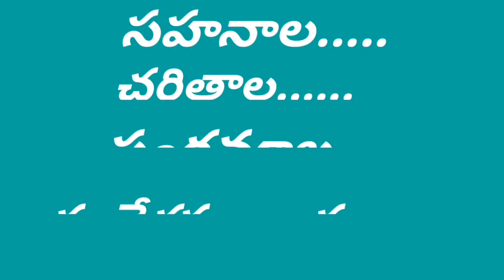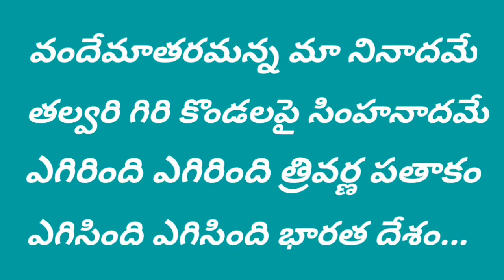Boarderlo sainikudaTelugu song (Boarder lo sainikuda)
Boarderlo sainikuda  Independence Telugu song